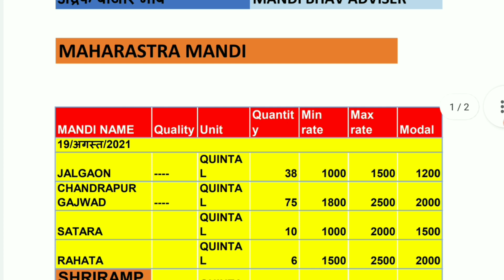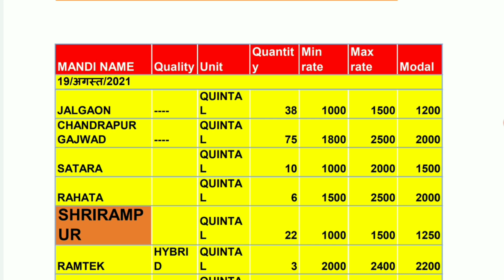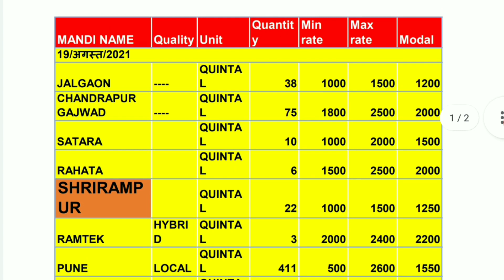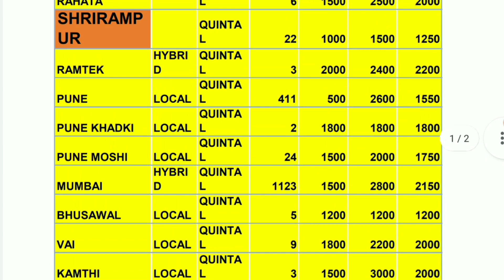अद्रक बाजार भाव आजचे |Ginger market price today 19 August | Adarak Price Today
1) ginger rate today in karnataka
2) today's ginger rate in maharashtra
3) black ginger rate
4) ginger market rate
5) x change rate ginger
6) adarak rate today
7) adarakratetoday
8)
9)
10)
11)
12) adrak bhav aaj
13) aaj ka adarak bhav
14) Adarak rate abhi ka
15) todaymandibhav
16) आजचे अद्रक बाजार भाव
17) अद्रक बाजार भाव आजचे
18) आले बाजार भाव आजचे
19) आले बाजार
20) अद्रक बाजार
21) आले न्युज
22) आजचे अद्रक बातमी
23) कोलकाता मंडी बाज़ार भाव अदरक
24)ओडिशा मंडी अदरक बाजार भाव

Solved Query...

1. Boya mic price

2. Camera Canon 200D Mark

3. 2nd Camera Canon 90D

4. Canon EF 50mm

5. Camera Tripod

6. Tripod For Mobile

7. Vlog Gorilla Pod

8. Ring Light

9. Light Stand (Softbox )